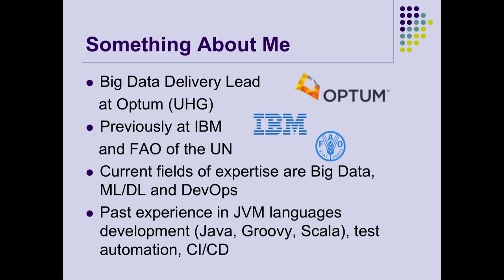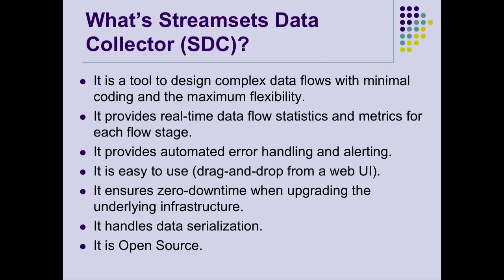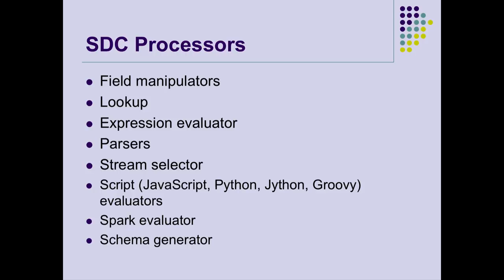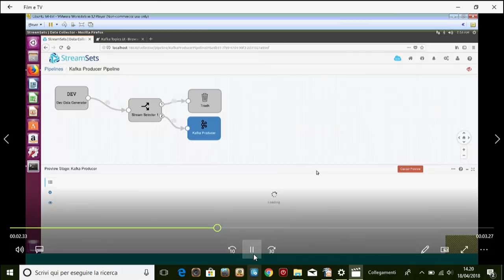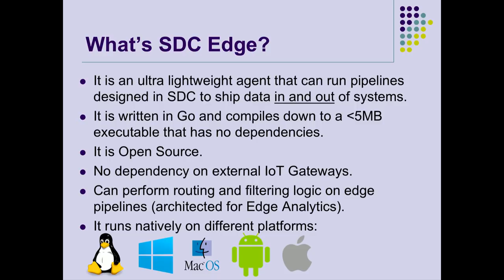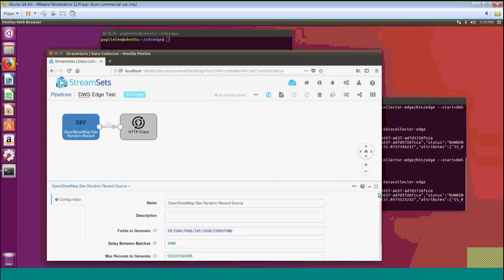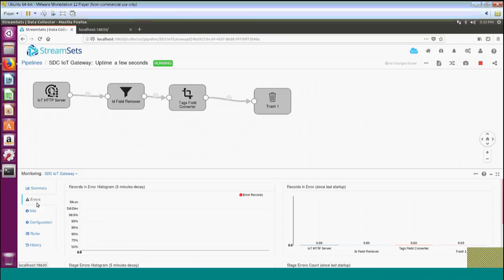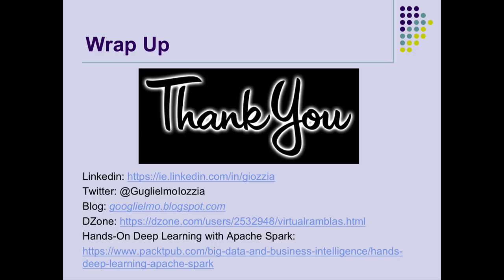Ultralight Data Movement for IoT with SDC Edge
Edge computing and the Internet of Things bring great promise, but often just getting data from the edge requires moving mountains. Let's learn how to make edge data ingestion and analytics easier using StreamSets Data Collector edge, an ultralight, platform independent and small-footprint Open Source solution written in Go for streaming data from resource-constrained sensors and personal devices (like medical equipment or smartphones) to Apache Kafka, Amazon Kinesis and many others. This talk includes an overview of the SDC Edge main features, supported protocols and available processors for data transformation, insights on how it solves some challenges of traditional approaches to data ingestion, pipeline design basics, a walk-through some practical applications (Android devices and Raspberry Pi) and its integration with other technologies such as Streamsets Data Collector, Apache Kafka, Apache Hadoop, InfluxDB and Grafana. The goal here is to make attendees ready to quickly become IoT data intake and SDC Edge Ninjas.

Speaker: Guglielmo Iozzia, Big Data Delivery Manager, Optum